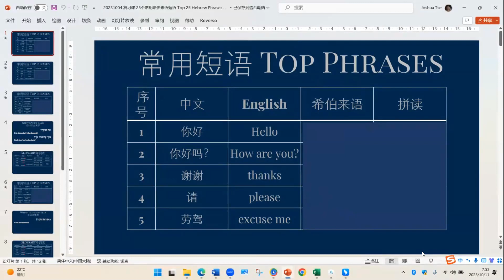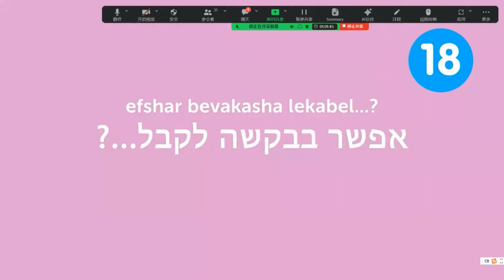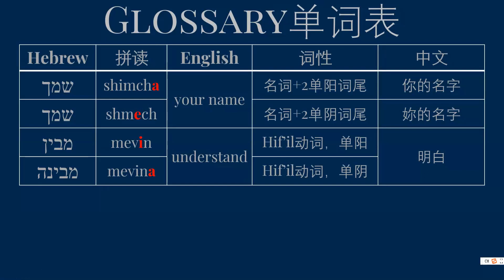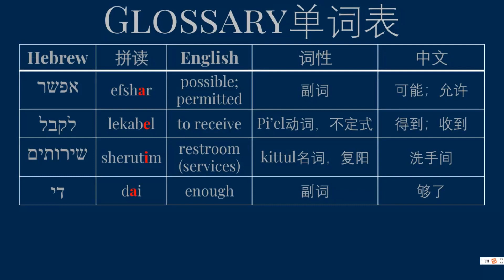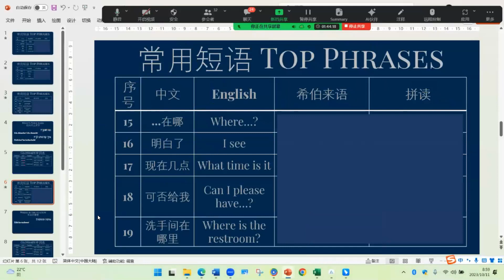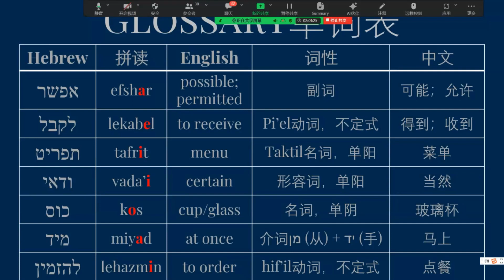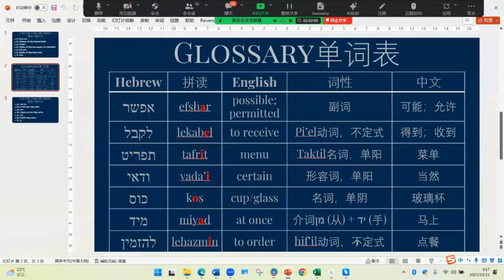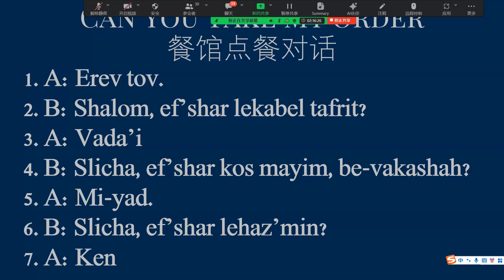20231010 希伯来语学习 25个常用短语（二）